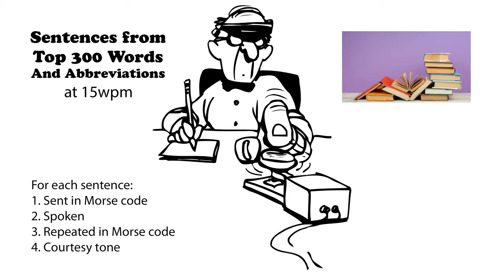Sentences from Top 300 Words and Abbreviations 15wpm